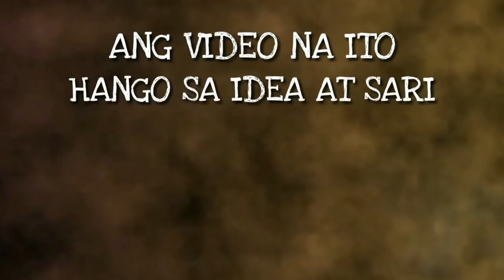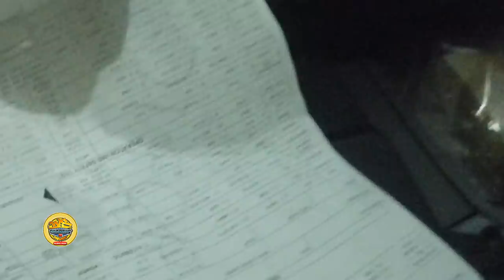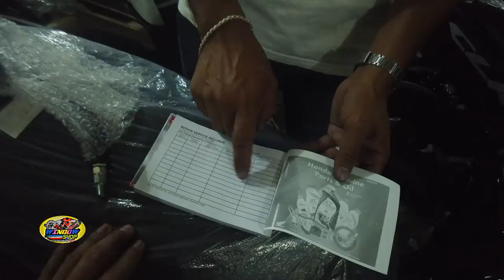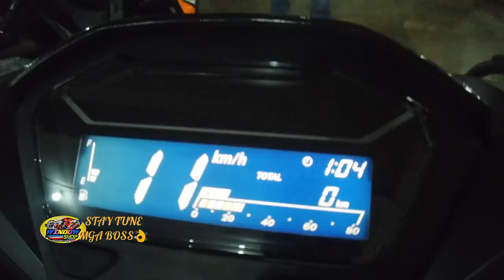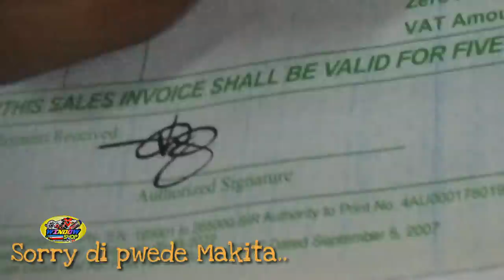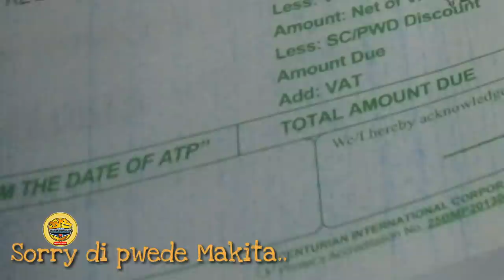DEALER NA MABILIS MAG-RELEASE NG OR/CR? LEGIT TO. / Windowshop Tips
- 0073 West Service Road, Merville, Pasay City
( Waze or Google Maps “Windowshop” )